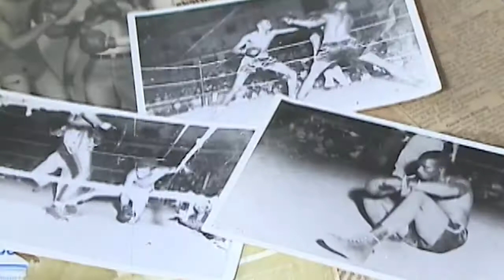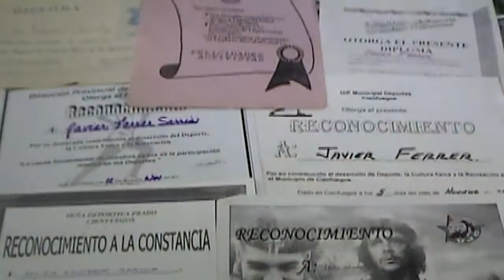Celebración centenaria en Cienfuegos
El destacado pugilista cienfueguero Francisco Javier García, más conocido por Chita celebró su cumpleaños 100 en compañía de familiares, amigos y las autoridades del INDER en el territorio.